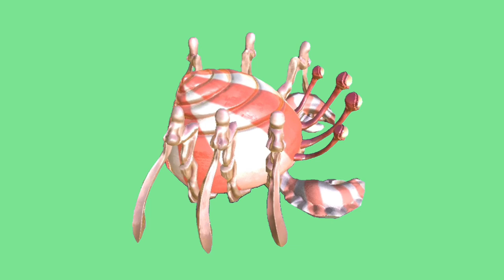CARTOON CRAB video Green Screen animation. CHROMAKEY FOOTAGE on the green screen.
CARTOON CRAB video footage on a green screen for video editing. Chromakey animation crab . Use it in your videos for free.

CARTOON ANIMATION

MORE ANIMATION

DINOSAURS ON THE CHANNEL

MORE ANIMALS

INSECTS

 MONSTERS

BIRDS OF THE CHANNEL

AQUARIUM on THE CANAL